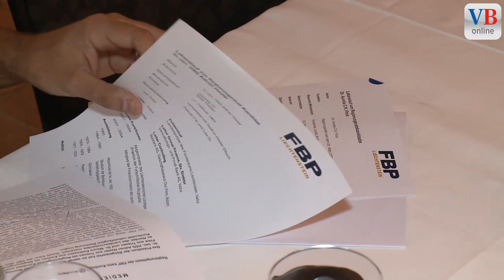FBP Kandidat Mauro Pedrazzini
Vaduz